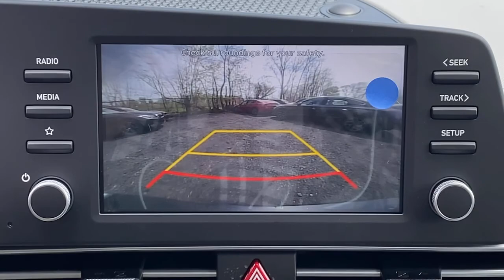2021 Hyundai Elantra West Nyack, Nanuet, New City, Blauvelt, Spring Valley, NY 40061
Phantom Black New 2021 Hyundai Elantra available in West Nyack. New York at Rockland Hyundai. Servicing the Nanuet, New City, Blauvelt, spring valley, NY area.

Rockland Hyundai
55 NY 303

The installed navigation system will keep you on the right path. See whats behind you with the back up camera on this model. This Hyundai Elantra has a 2.0 liter 4 Cylinder Engine high output engine. This unit has an elegant black exterior finish. This unit is front wheel drive. The Hyundai Elantra is equipped with a gasoline engine. This 2021 Hyundai Elantra  features cruise control for long trips. The Hyundai Elantra has an automatic transmission. This 2021 Hyundai Elantra  is built for driving comfort with a telescoping wheel. Anti-lock brakes are standard on this 2021 Hyundai Elantra . This small car is easy to park.brbrbManufacturer Incentives/bbrPrice includes: Guaranteed Incentives:  $1000 - Retail Bonus Cash - Exp. 6/1/2021. Contact dealer to verify final pricing.
Engine: 2.0L DOHC 16V 4-Cylinder D-CVVT MPI,Transmission: Intelligent Variable (IVT);  drive mode select (normal; sport; smart),SULEV Emissions,Front-Wheel Drive,4.89 Axle Ratio,60-Amp/Hr 550CCA Maintenance-Free Battery w/Run Down Protection,120 Amp Alternator,Gas-Pressurized Shock Absorbers,Front Anti-Roll Bar,Electric Power-Assist Speed-Sensing Steering,14 Gal. Fuel Tank,Single Stainless Steel Exhaust,Strut Front Suspension w/Coil Springs,Torsion Beam Rear Suspension w/Coil Springs,4-Wheel Disc Brakes w/4-Wheel ABS; Front Vented Discs; Brake Assist and Hill Hold Control,Wheels w/Gray Accents,Steel Spare Wheel,Compact Spare Tire Mounted Inside Under Cargo,Clearcoat Paint,Body-Colored Front Bumper w/Chrome Bumper Insert,Body-Colored Rear Bumper w/Chrome Bumper Insert,Black Side Windows Trim and Black Rear Window Trim,Body-Colored Door Handles,Body-Colored Power Side Mirrors w/Manual Folding,Fixed Rear Window w/Defroster,Light Tinted Glass,Variable Intermittent Wipers,Fully Galvanized Steel Panels,Chrome Grille,Trunk Rear Cargo Access,Fully Automatic Projector Beam Halogen Auto High-Beam Daytime Running Lights Preference Setting Headlamps w/Delay-Off,Radio w/Seek-Scan; Clock; Steering Wheel Controls and Voice Activation,Window Grid And Roof Mount Antenna,2 LCD Monitors In The Front,Turn-By-Turn Navigation Directions,Front Bucket Seats;  6-way adjustable manual drivers seat; w/height adjustment and 4-way adjustable front passenger seat w/height adjustment,Driver Seat,6-Way Passenger Seat,Manual Tilt/Telescoping Steering Column,Front Cupholder,Rear Cupholder,Remote Releases -Inc: Smart Trunk Proximity Cargo Access and Mechanical Fuel,Cruise Control w/Steering Wheel Controls,HVAC;  Underseat Ducts,Dual Zone Front Automatic Air Conditioning,Glove Box,Driver Foot Rest,Interior Trim;  Metal-Look Instrument Panel Insert; Metal-Look Door Panel Insert; Metal-Look/Piano Black Console Insert and Metal-Look Interior Accents,Full Cloth Headliner,Urethane Gear Shifter Material,Day-Night Rearview Mirror,Driver And Passenger Visor Vanity Mirrors w/Driver And Passenger Illumination; Driver And Passenger Auxiliary Mirror,Full Floor Console w/Covered Storage; Mini Overhead Console w/Storage and 1 12V DC Power Outlet,Front Map Lights,Fade-To-Off Interior Lighting,Full Carpet Floor Covering,Carpet Floor Trim and Carpet Trunk Lid/Rear Cargo Door Trim,Cargo Space Lights,Instrument Panel Covered Bin; Driver / Passenger And Rear Door Bins,Delayed Accessory Power,Redundant Digital Speedometer,Outside Temp Gauge,Analog Display,Manual Adjustable Front Head Restraints and Fixed Rear Head Restraints,Front Center Armrest,Perimeter Alarm,Engine Immobilizer,1 12V DC Power Outlet,Air Filtration,Side Impact Beams,Dual Stage Driver And Passenger Seat-Mounted Side Airbags,Blind-spot Collision-Avoidance Assist (BCA) Blind Spot,Forward Collision-Avoidance Assist (FCA) w/Pedestrian Detection,Tire Pressure Monitoring System Tire Specific Low Tire Pressure Warning,Dual Stage Driver And Passenger Front Airbags,Curtain 1st And 2nd Row Airbags,Airbag Occupancy Sensor,Rear Child Safety Locks,Outboard Front Lap And Shoulder Safety Belts;  Rear Center 3 Point; Height Adjusters and Pretensioners,Back-Up Camera